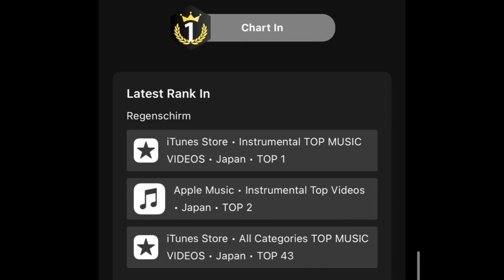【雨とピアノ】おかげさまでiTunes1位になれました🥇ありがとうございます🥹iTunes Store • Instrumental TOP MUSICVIDEOS • Japan • TOP 1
【雨とピアノ】
リラックスピアノ

おかげさまでiTunes instrumental
1位になれました🥇

ドイツの風景と雨の音を楽しんでもらえたら幸い